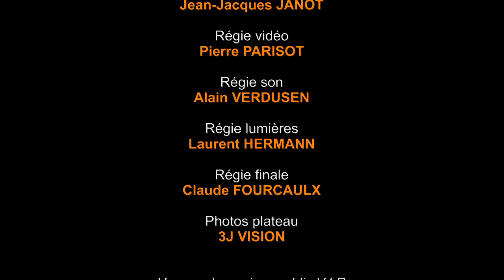PHILIPPE DAVID TRIO Part ITW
Captation du passage en direct de PHILIPPE DAVID TRIO dimanche 25 novembre 2018 sur le plateau de dans le cadre de l'émission présentée par Jean-Jacques JANOT "JAZZ ON AIR".